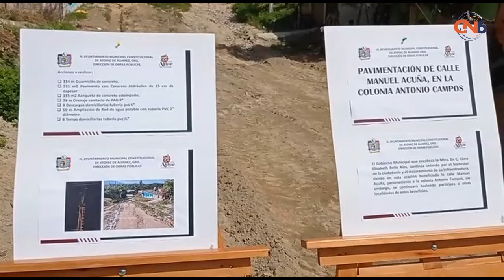Vecinos impiden que alcaldesa de Atoyac de Álvarez de banderazo de inicio de pavimentación de calle